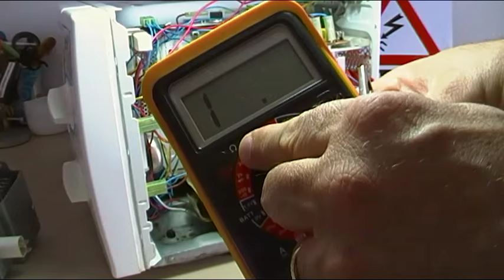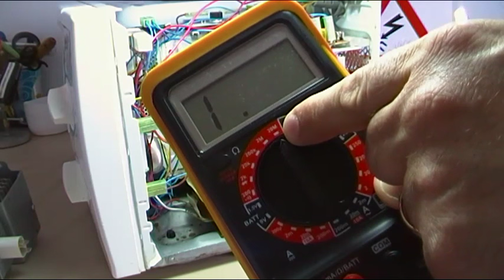CURSO REPARACION DE HORNOS MICROONDAS BASICOS - VIDEO 13 - MAGNETRON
Vídeo 13  dedicado al CURSO DE REPARACION DE HORNOS MICROONDAS BASICOS, este vídeo está dedicado al MAGNETRON, vemos algunos de sus problemas y uno típicamente quemado por fuga de alta tensión,  espero que os guste el video.